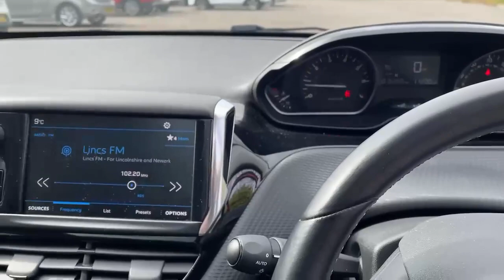FT18SUX Peugeot 208 Hatchback Special Editions 208 1.2 Puretech Allure Premiu M 5dr Hatchback